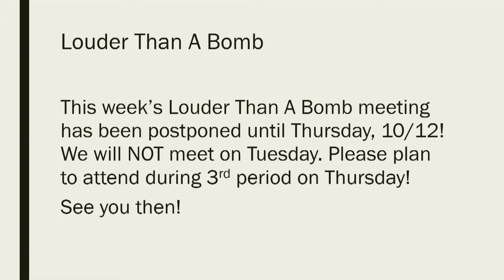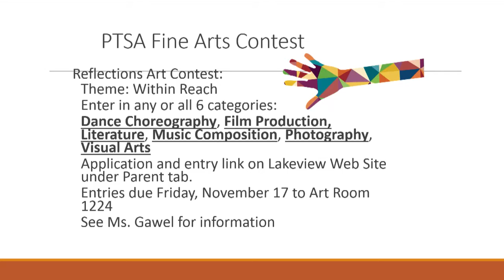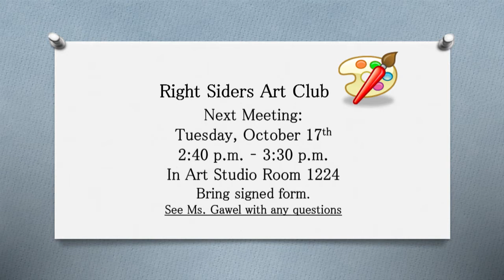LCHS: October 11